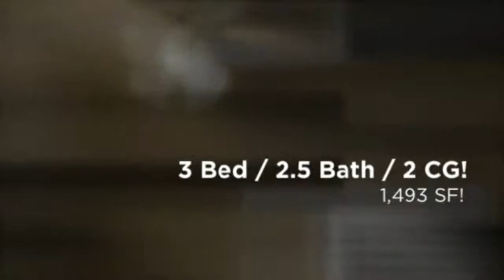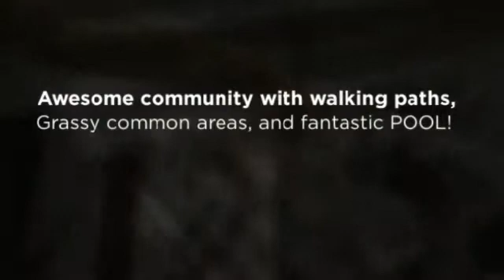Great 3/2.5 Phoenix Home - CHISUM TRL. ONLY $1,200/MO! !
WOW! Partially Furnished! What a great area and community! Make sure you come check this one out!Great floor plan, small backyard, 2 car garage. Awesome community with walking paths, grassy common areas, and fantastic pool! Pride of ownership here! Tenant just moved out and carpets have not been cleaned yet. Make sure this one is on your list!